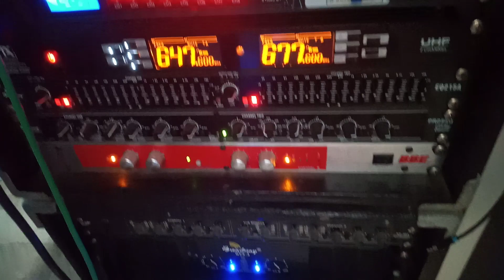basic indoor set up